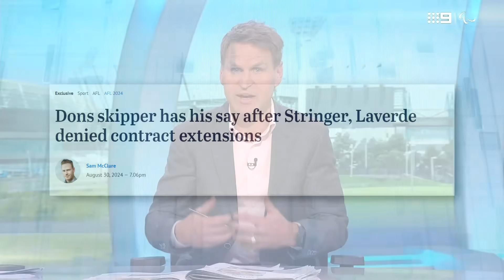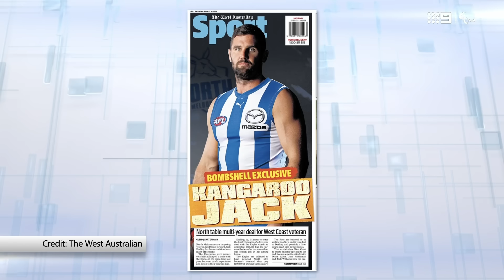Why Kane backs Essendon's call on Jake Stringer ahead of trade period - Sunday Footy Show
The Sunday Footy Show panel discuss some of the stories looming ahead of the off-season player movement period.

Watch Footy Classified LIVE every Monday and Wednesday at 8PM (AEST) nationally on 9Now
Watch Footy Furnace LIVE every Sunday at 8PM (AEST) nationally on 9Now